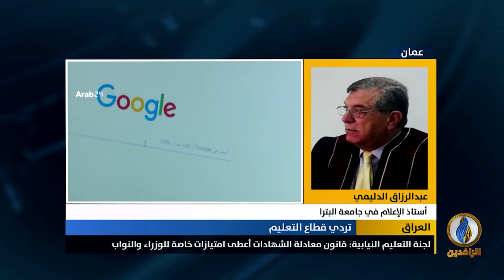مداخلة الدكتور عبد الرزاق الدليمي بشأن أوضاع التعليم في العراق في ظل جائحة كورونا